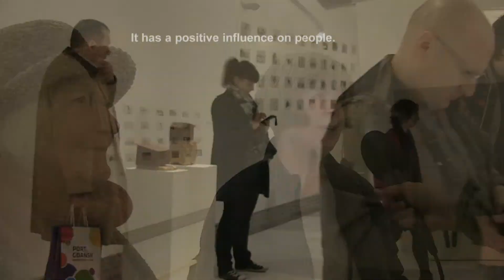Meanwhile the city